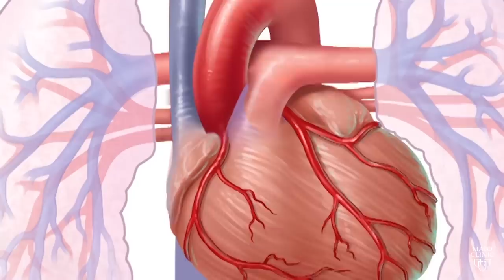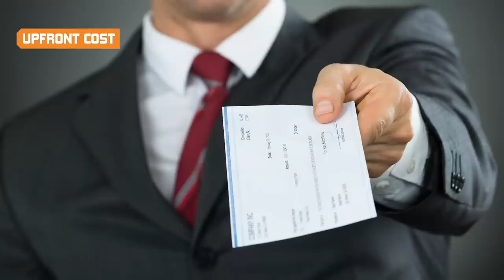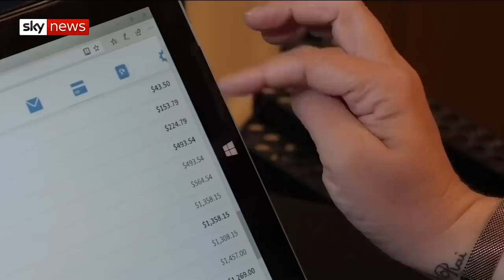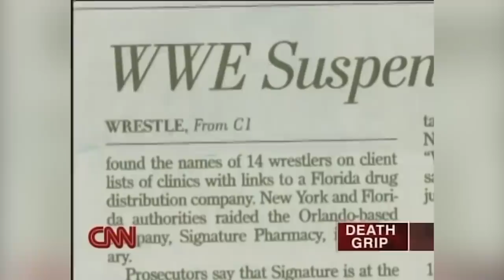The Tragic Truth About The Life Of A Pro Wrestler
Professional wrestling looks intense, but there’s nothing to worry about because it’s all fake, right? Not exactly. Yes, a lot of what you are seeing is mere theatrics, but wrestlers can still do a lot of damage to their bodies while in the ring. That’s just one of the ways in which the life of a professional wrestler can be quite tragic. Being a WWE star also means a hectic schedule and lifestyle, even though you won’t necessarily be provided with healthcare and the organization’s views towards women in particular aren’t very progressive either. Let’s take a look at the tragic truth about the life of a pro wrestler.

Workplace hazards | 0:00
No rehearsals | 1:37
Lives cut short | 2:37
Intense training | 3:56
Upfront cost | 4:54
No employer health insurance | 6:02
Brutal schedule | 7:01
Drug culture | 7:49
History of sexism | 9:02
Signing away big rights | 9:56
In-ring racism | 10:54